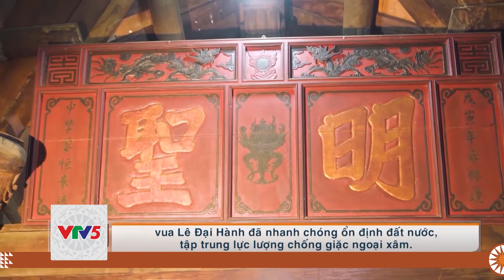[TIẾNG BA NA] SẮC MÀU XỨ THANH | VTV5